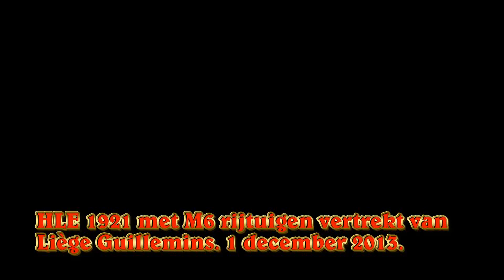HLE 1921 vertrekt van Liège Guillemins